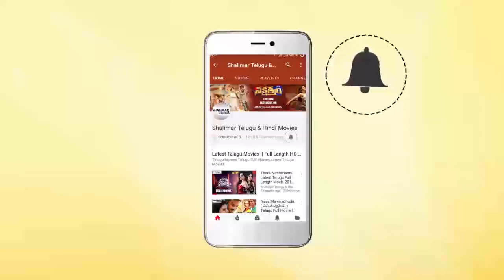Vijay Devarakonda Superb Words About Shivathmika At Dorasaani Movie Pre Release Event